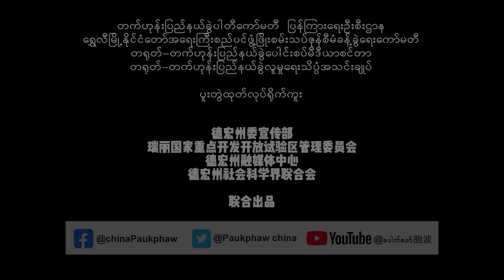တက်ဟုန်းပေါင်းစပ်မီဒီယာသတင်းထောက်ကခင်ဗျားအတွက် ဟန်ကျိုးအာရှအားကစားပြိုင်ပွဲမီဒီယာဥယျာဉ်ရဲ့စား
တက်ဟုန်းပေါင်းစပ်မီဒီယာသတင်းထောက်က
ခင်ဗျားအတွက် ဟန်ကျိုးအာရှအားကစားပြိုင်ပွဲ
မီဒီယာဥယျာဉ်ရဲ့စားသောက်ရုံကိုလိုက်ပြပေးမယ်